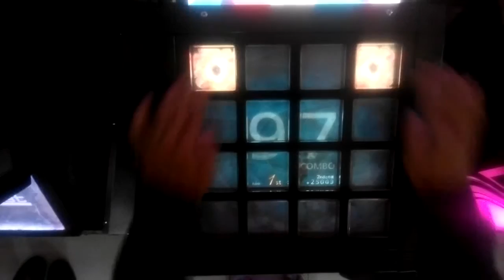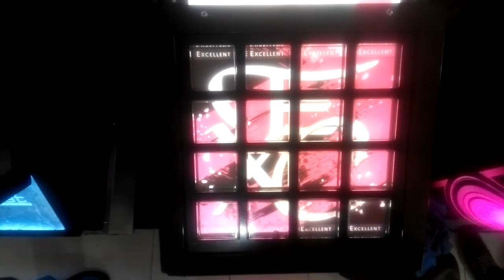【jubeat prop】記憶の欠片 [BSC] EXC